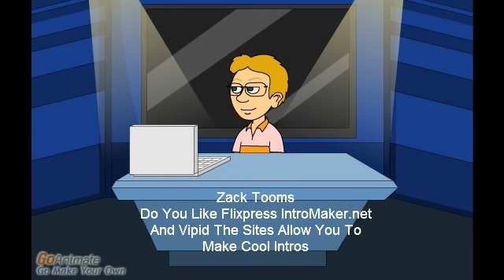Ask Landon 2